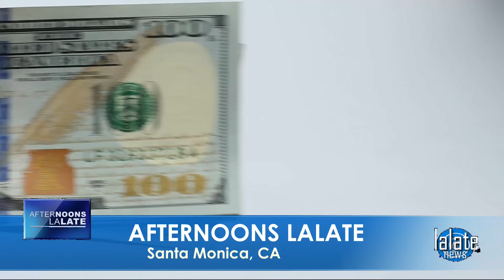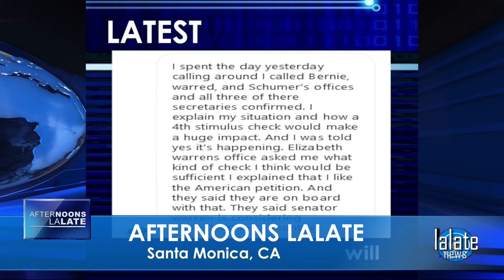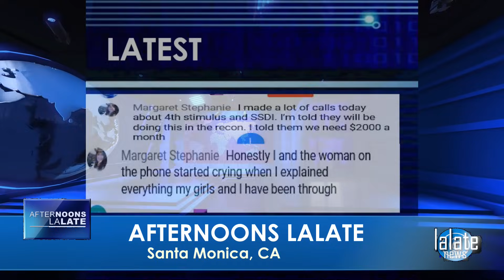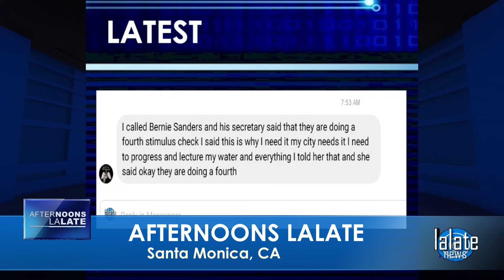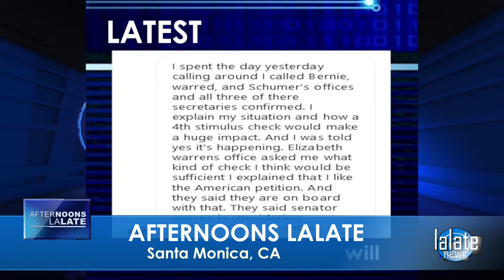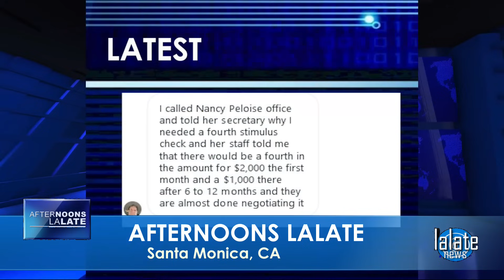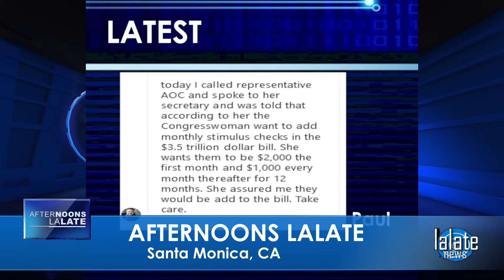EXCLUSIVE! FOURTH STIMULUS CHECK UPDATE TODAY 2021: HUGE 4th Stimulus CHECKS IN BILL 1st LOOK Encore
🌊 AFTERNOONS LALATE 🌊 SEPTEMBER 23 2021 🦅 💜 JOIN as a Member | ☑️ SUBSCRIBE | 📬 LALATE ALERTS | Fourth Stimulus Check Update Today 2021 | Fifth Stimulus Check | Multiple Monthly Stimulus Check Update | $1400 Third Stimulus Check & Third Stimulus Package Update 2021 | Second Stimulus Check & Second Stimulus Check Update 2020 | $10,000 EIDL GRANT CARES ACT 2020 | $2,000 CASH ACT 2020 | $2400 ($200/month) SSI SSDI SA VA RB Bill 2021 | $50,000 Student Loan Debt Forgiveness Bill 2021 | National and Sports News 2021 | Also covered: PUA, FPUC, LWA, EIDL, UI, Hazard Pay. | Fourth Stimulus Check Update and stimulus package update and stimulus check 4 update and fourth stimulus package and stimulus check update | $3600 $3000 Child Stimulus Check | $1400 Paid Sick Leave | $1500 Earned Income Tax Credit | $5,000 EIDL Check. || CONFIRMED! FOURTH STIMULUS CHECK UPDATE TODAY 2021: HUGE 4th Stimulus CHECKS IN BILL 1st LOOK Encore | EXCLUSIVE! FOURTH STIMULUS CHECK UPDATE TODAY 2021: HUGE 4th Stimulus CHECKS IN BILL 1st LOOK Encore

0:00    Intro:  Stimulus Check
1:00 STIMULUS CHECK UPDATE
2:00 SECOND STIMULUS CHECK
3:00 THIRD STIMULUS CHECK
4:00 FOURTH STIMULUS CHECK
5:00 FIFTH STIMULUS CHECK